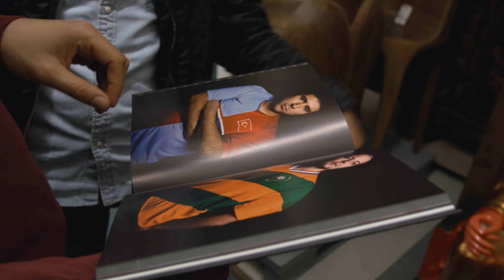Museum van...Soufiane | Voetbalshirts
Soufiane haalde niet alleen objecten uit het depot, maar voegt zelf iets toe aan de collectie. Designer Floor Wesseling maakte onder de noemer 'Blood In Blood Out' voetbalshirts die aangrijpende verhalen en beroemde derby’s verbeelden. Naar aanleiding van het levensverhaal van Soufiane ontwierp hij een uniek nieuw shirt. Bekijk het shirt in het MUSEUM VAN Soufiane op perron 11/12 van station Utrecht. Meer weten? Kijk op